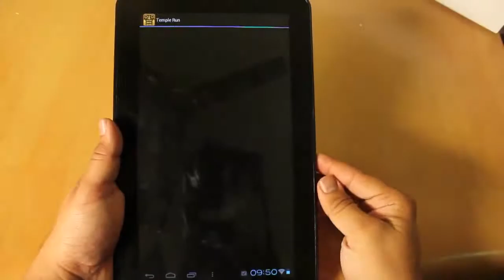Micromax Funbook Pro Temple Run Demo